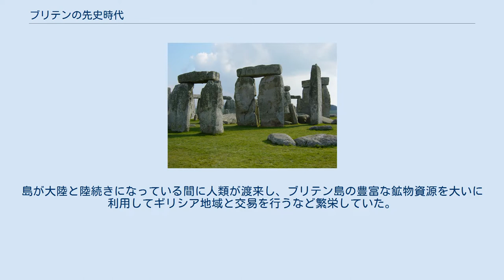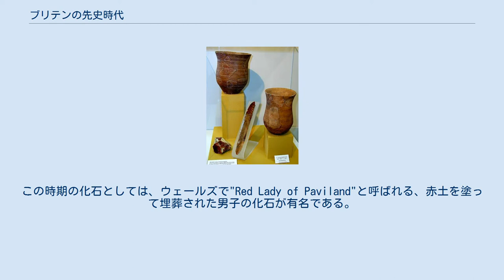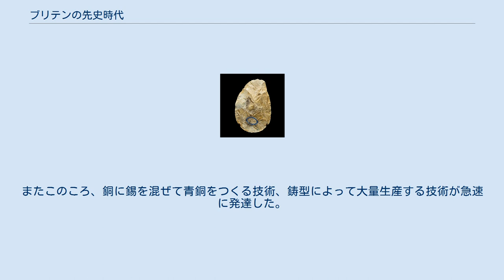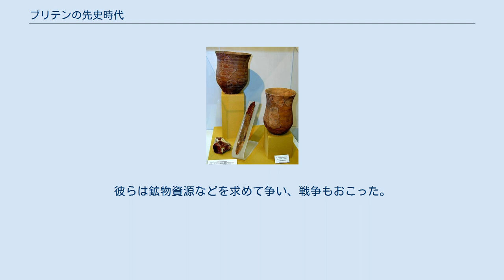ブリテンの先史時代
文化_(考古学)
ブリテンの先史時代（英: prehistoric Britain）では、ブリテン島・アイルランドにおける人類の渡来から紀元43年のローマ軍侵攻までの人類社会の推移を解説する。
ブリテン島は8500年前までにはヨーロッパ大陸から分離し島になっていた。
この時代のブリテンには文字がなく、したがって歴史資料は皆無である。
遺跡・化石からいくつかのことがらがわかっているが、不明な点や論争がおこっている点もいまだ多い。
島が大陸と陸続きになっている間に人類が渡来し、ブリテン島の豊富な鉱物資源を大いに利用してギリシア地域と交易を行うなど繁栄していた。
 ブリテン島の旧石器時代は、1万年前までである。
この間、幾度かの氷期と間氷期があり、気候・環境の変化がみられた。
この時期の人類は、狩猟・採集によって生活していた。
そして獲物である動物を追って、陸続きになっていたブリテン島に渡ってきた。
 アシューリアンとよばれるハンドアックス。
アフリカからヨーロッパまで広く分布している ホモ・エレクトスの骨・石器が、ノーフォークおよびサフォークで発見されている。
当時ブリテン島とヨーロッパ大陸は陸続きになっており、テムズ川とセーヌ川はまとまってひとつの川になっていた。
ボクスグローブ（サセックス）などでは、50万年前のホモ・ハイデルベルゲンシスの化石が見つかっている。
彼らは打製石器・剥片石器およびハンドアックスを用いて、トナカイやマンモスなど大型動物を食料としていた。
サイやゾウなどを集団で追い込み、沼の中や崖のふちまで追い込んでから仕留めたと考えられている。
 45万年前から30万年前にかけて、アングリア氷期（日本ではギュンツ氷期）が訪れると、ブリテンから人類はいなくなった。
極度の寒さが、人類の棲息を許さなかったものと推測されている。
つづくホクスン間氷期（40万-37万年前）にはふたたび気候は温暖になり、サフォークなどでクラクトニアンという石器が発見されている。
楡やハシバミの混合落葉樹林や草原が広がり、草食獣や肉食獣もブリテンに戻ってきた。
これを追って人類もやってきて、クラクトニアン型とよばれる石器で槍をつくり、狩猟をしていた。
人類はすくなくとも25人以上の団体で行動し、動物を追って移動していた。
 その後また氷期（ウォルストン氷期）に入り、ツンドラとなったブリテンから人類は去ったが、その間の比較的温暖な時期にはブリテン南部に来る者もいた。
ケントでは25万年前と推定される人類の頭蓋の断片が発見された。
しかし人類が住んでいたという痕跡は少なく、イプスウィッチ間氷期（13万-7万年前）を通じて時おり人類がやってくるという程度であった。
 6万年前ごろから、ネアンデルタール人がブリテン南部に住むようになった。
彼らが永続的にブリテンに住んでいたのか、それとも大陸から時々やってきては去るという生活だったのか、いまだ明らかにされていない。
2002年、ネアンデルタール人に狩られたマンモスがノーフォークで発見された。
ケントでは彼らが住んでいたと思われる洞穴が見つかっている。
 3万年前にホモ・サピエンスがブリテンにやってくるまで、ネアンデルタール人のブリテン居住地域は限られていた。
この時期の化石としては、ウェールズで"Red Lady of Paviland"と呼ばれる、赤土を塗って埋葬された男子の化石が有名である。
およそ29,000年前のものと推定され、この時期はオーリニャック文化とよばれる。
 最後の寒冷期は、7万年前から1万年前にわたるディヴェンシャー氷期である。
この間人類の痕跡はまばらであるが、同時に陸続きとなった大陸から少ないながらも人類がわたってきていた。
15,000年前ごろから気候は温暖になり始め、しだいに落葉樹がブリテンを覆うようになっていった。
温暖化にともない海面が上昇し、ブリテンが島になったのは8,500年前もしくはそれ以前と考えられている。
 クレスウェリアン文化は、ブリテンの人類最初の文化といわれる。
12,000年前ごろに現れたこの文化は、動物の骨や歯・貝殻そして象牙などから道具や装飾品を作っていた。
さらに彼らは、こうして作った道具・装身具を、かなり遠い地域にまで運んでいた。
デボンの洞穴で発見された石器は、160km離れたソールズベリー産であったこ...